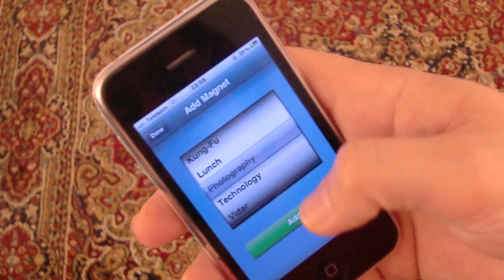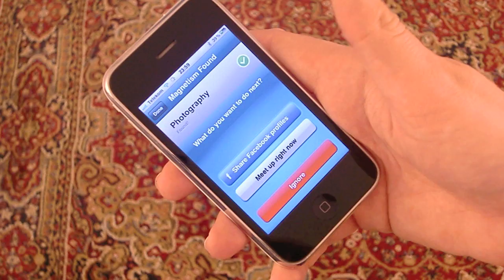Gauss - The People Magnet LeWeb 2011 Application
This video is our entry to the LeWeb 2011 startup competition. As you probably can see, we spent zero money on the production. ;)

Gauss is a people magnet for your pocket; A real-time proximity-based discovery and introduction engine. Our first product will be an iPhone app.

We're a European startup based in Cologne and Rotterdam. Bootstrapped by three cofounders driven by a vision of a better tomorrow, it leverages the best of the online world to enhance the best of the offline world, helping people discover and make new real-life connections.